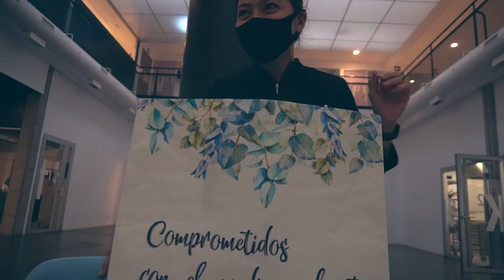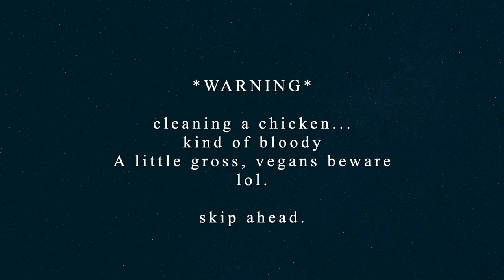culinary student day in the life / a student in Barcelona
Just a day in the life as a culinary student in Barcelona. Each day is an adventure. Today we learned about Catalan cuisine and practiced making stocks.

I hope that you enjoy this insight.